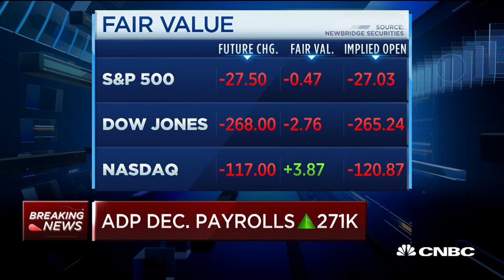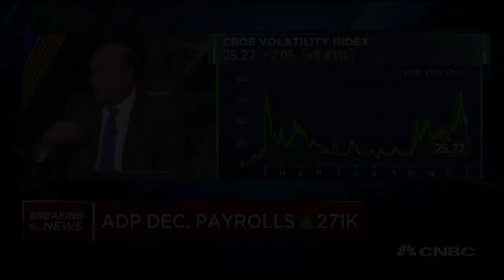ADP December payrolls up 271,000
CNBC's Steve Liesman reports on the November and December ADP payroll numbers.